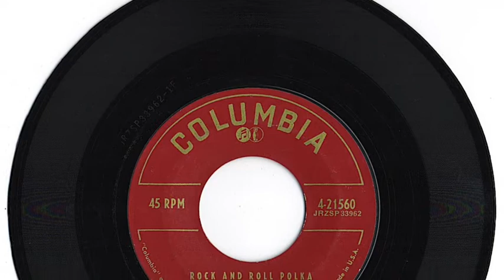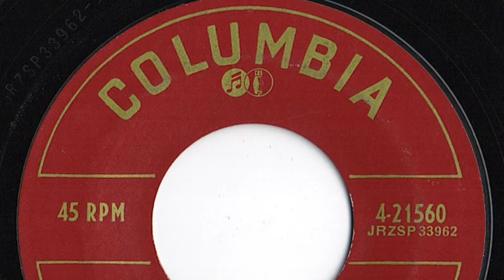Collins Kids - "Rock And Roll Polka"